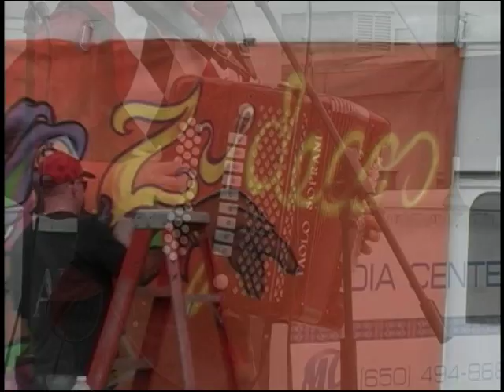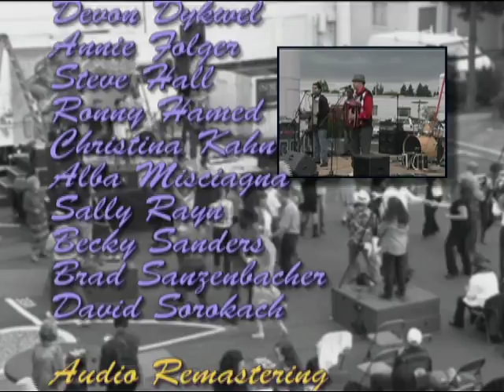MC Studio Session - Andre Thierry and Zydeco Magic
Andre Thierry, a phenomenal French Creole talent, is among the top accordion players in the nation.  While staying true to traditional Louisiana-born Zydeco rhythms, Andre blends the old with the new and merges Zydeco sounds with blues, funk and rock. "Andre Thierry & Zydeco Magic" was named "Best Zydeco Group" by the West Coast Blues Hall of Fame.  The Palo Alto-based Midpeninsula Community Media Center hosted the band as part of a grand Open House celebration of the Media Center's 2011 Hometown Video Festival Award for "Best Community TV Station in the Nation." As the late great Clifton Chenier once said about Zydeco, "If you dance, your aches and pains will disappear."